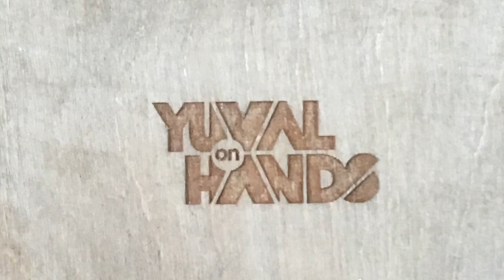The 20 press handstand Set -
- 20 Horse power -

It’s been almost 5 years Since my 40 challenge (10 Sralders, 10 HSPU, 10 pike presses and 10 Straddle presses)... I still don’t know what I was thinking 🤷🏻‍♂️, but it did happen, and I did manage to pull it off! In preparation for that challenge I started in mid way, which is what I decided to do this early morning in front of the pony shed... I have to say that I did better than I expected, but I guess having the ponies watching didn’t give me much of a choice. But on a more serious note, I was able to maintain this without doing the set or practicing hi volume by constantly refining the technique, efficiency and of course maintaining and even improving the specific flexibility required for these skills...
The 20 set includes:
5 Stalders
5 HSPU
5 Straddle presses
5 Pike Presses
Video is 1 ¾ speed
Actual set lasted 1:40

WORKSHOPS
My next 5 day INTENSIVE is happening in Ibiza in the end of October (28th) and is starting to fill up... This will be a great opportunity to dive deeper into your handstand practice in an amazing location just before winter... for any questions about this event please feel free to PM me at any time.
See you there!
Yuval